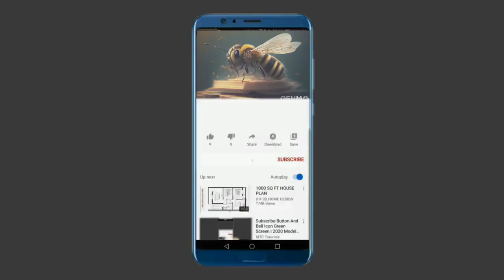Hemp Seed Benefits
The benefits of hemp seeds are plentiful. From Healthy skin to a healthy heart Hemp seeds have you covered.